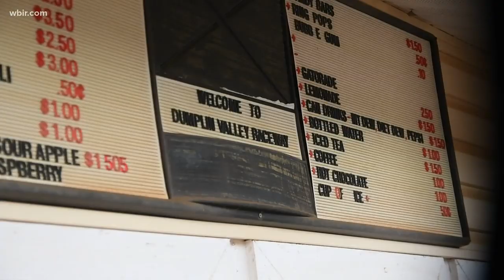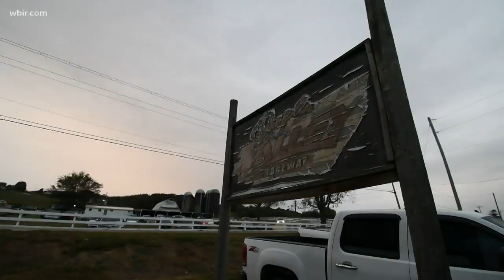Dumplin Valley Raceway holds its last race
The owner said the land they were leasing was sold to a storage facility company forcing him to close the track for good.